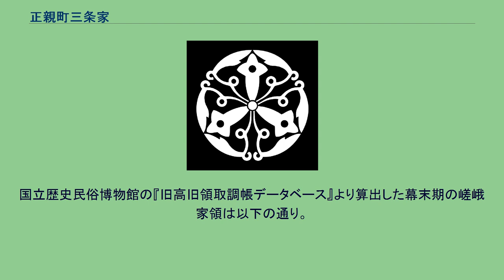正親町三条家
正親町三条家（おおぎまちさんじょう け、旧字体：–三條–）、のちの嵯峨家は、藤原北家閑院流 三条家庶流の公家・華族。
公家としての家格は大臣家。
華族として家格は侯爵家。
左大臣三条実房の三男公氏を家祖とする。
実房の長男公房が継承した嫡流三条家と区別するために公氏流を正親町三条と呼ぶようになったものだが、この家名が定着するのは7代公豊の頃だと考えられている。
「正親町」は邸宅が正親町東洞院に面していたことに由来する。
なお家祖の公氏はこの正親町三条のほかにも、嵯峨（さが）や西郊（にしむら）を名乗ることもあった。
このことを先例として、明治時代になると入るとこの漢字5文字の長い家名が至便性に劣ることを痛感した28代実愛は、以後その家名を嵯峨家（さが け）と改めている。
家名は菩提寺（墓所）である二尊院が嵯峨（京都市）に所在することに由来する。
5代公秀の孫に崇光天皇と後光厳天皇がおり崇光天皇は今日の皇室及び旧皇族に、25代実同及び26代公則の来孫に大正天皇がおりこちらは今日の皇室にのみ繋がる系譜であるなど、正親町三条家は歴代の皇室と深い関わりを持つ。
家業は四箇の大事（節会・官奏・叙位・除目）・有職故実。
近衛家の家礼。
江戸時代の家禄は200石。
内々。
維新後はじめ伯爵、後に侯爵。
嵯峨家は分家の三条西家と共に、大元の本家筋にあたる三条家の男系血統が途絶えた際には養子を輩出する重要な役割を果たした。
当初は正二位権大納言を極位極官としていたが、5代公秀の時にその娘秀子（陽禄門院）が光厳天皇の後宮に入り、崇光･後光厳天皇の生母となったことから、内大臣に至る。
その子実継、孫の公豊も内大臣に昇り、ここに大臣家の家格が定まった。
なお、公秀の『公秀公記』とその父実躬の『実躬卿記』は鎌倉時代末から南北朝時代にかけての日記である。
公豊の弟公時は三条西家を興す。
公豊の曾孫実雅は妹尹子が将軍足利義教の正室に入った縁から、その寵愛を受けて権勢を振るうが、その子公躬は応仁の乱に際して将軍家の命に応じず、足利義視に加担したために解官された。
したがって家督は実雅の弟公綱へ移り、その猶子実興がこれを継いだ。
実興が文明13年（1481年）25歳で没した後、その父公躬が権大納言に任じられて嫡家に復するも、間もなく興福寺から放氏処分を蒙っている（続氏後、公治と改名）。
その孫公兄は永正8年（1511年）将軍足利義尹が丹波へ退去した際、これに随行しなかったことで将軍の不興を買い、一家断絶の瀬戸際に立った。
庶流の三条西実隆が嫡家の危急を救うため、将軍の信頼厚い阿野季綱を介して赦免を願い出ている（『実隆公記』）。
なお、実望・実福は家領の駿河国稲葉郷（静岡県藤枝市）に下向したことがあり、実望は在国のまま没した。
近世には、実彦を除いて他家からの養子相続はなく、父子相承によって明治維新を迎えている。
ただ、比較的若くして没した者が多いためか、大臣に昇ることはなかった。
権大納言に達したのも実有・公統・公積・実愛の4代に留まる。
中でも公積は竹内式部から垂加神道を学んでいたため、宝暦事件に連座して罷免・永蟄居の処分を蒙った。
幕末期の実愛は議奏や国事御用掛を務め、尊王攘夷派から敵視されて一時失脚したが、明治新政府の樹立に功績を挙げて要職を歴任する。
明治3年（1870年）12月、実愛は家名を嵯峨（さが）へ改称。
その子公勝は1884年（明治17年）伯爵を授けられたが、1888年（同21年）父実愛の勲功によって特に侯爵に陞爵された。
30代実勝の長女浩は、満洲国皇帝で清朝最後の皇帝でもあった愛新覚羅溥儀の皇弟溥傑の妻となる。
三条公氏（1182年 - 1237年） 三条実蔭（1199年 - 1241年） 三条公貫（1238年 - 1315年） 三条実躬（1264年 - ？） 三条公秀（1285年 - 1363年） 三条実継（1313年 - 1388年） 正親町三条公豊（1333年 - 1406年） 正親町三条実豊（？ - 1404年） 正親町三条公雅（1384年 - 1427年） 正親町三条実雅（1409年 - 1467年） 正親町三条公治（1440年 - 1495年） 正親町三条実望（1463年 - 1530年） 正親町三条公兄（1494年 - 1578年） 正親町三条実福（1536年 - 1568年） 正親町三条公仲（1557年 - 1594年） 正親町三条実有（1588年 - 1633年） 正親町三条公高（1619年 -
1648...